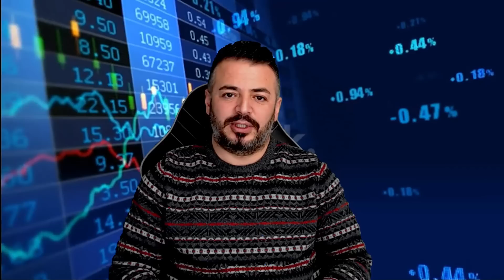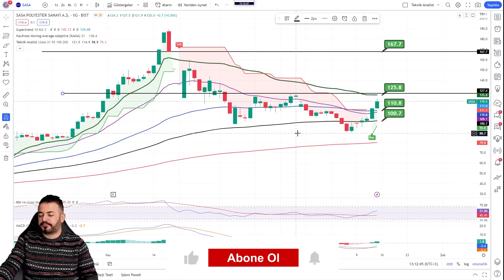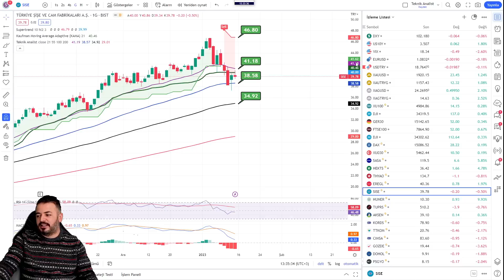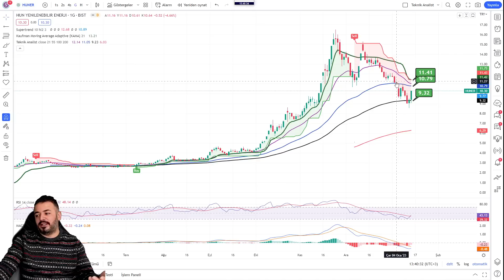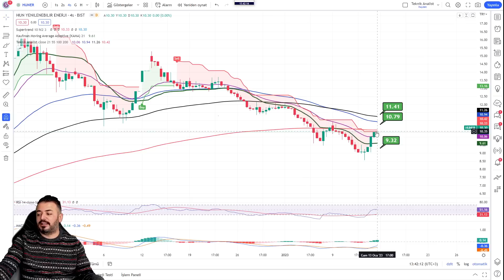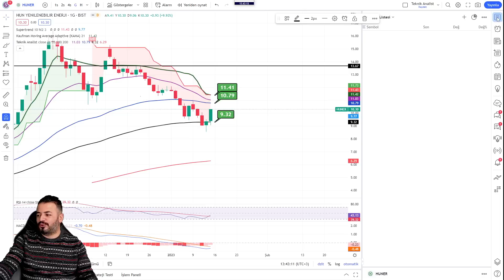ŞUBAT BİLANÇO RALLİSİ GELECEK Mİ ? YENİ LİSTE YAYINDA...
VİDEO BÖLÜMLERİ :

03:41 BİST-100

08:18 SASA

17:30 HEKTAŞ

22:08 THYAO

27:56 EREĞLİ

31:06 ŞİŞECAM

34:45 HUNER

Hafta sonu yaptığımız borsa analizi videomuz. Hepinize iyi seyirler dilerim.